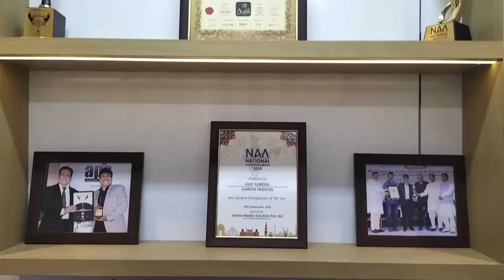💞जमाने के साथ चलने के लिए कुछ नया सीखना जरूरी है || My Experience 💞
Ajmera Fashion.